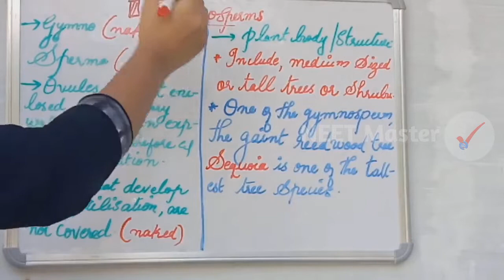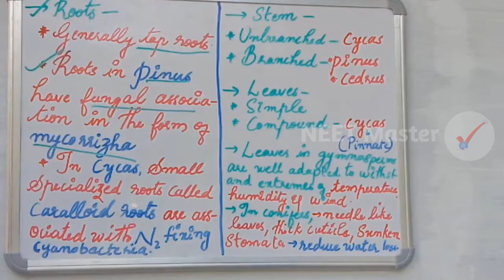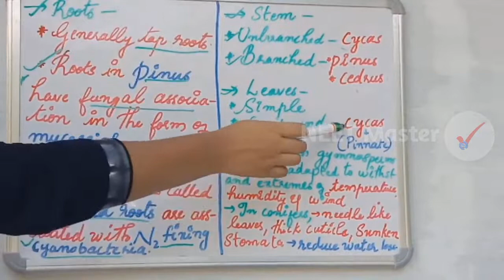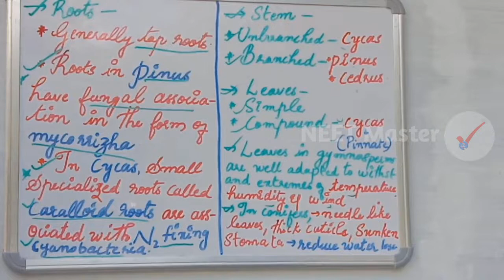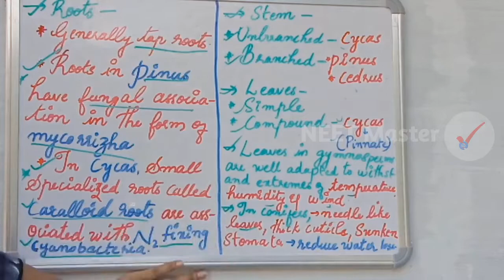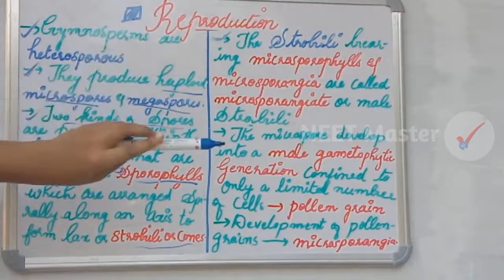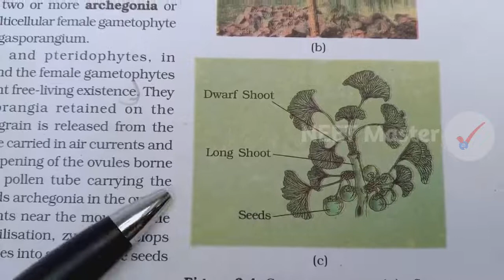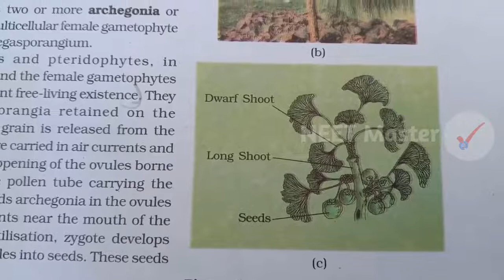NEET | Plant Kingdom Part 5 | Gymnosperms | Chapter 3 Biology for NEET 2021 | NEET Master Malayalam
Gymnosperms പ്ലാന്റ് കിങ്ഡം ഭാഗം 5 മലയാളത്തിൽ
Plus one Biology Class 11  (Botany) class for NEET UG 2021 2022.
+1 Chapter 3 (Plant Kingdom) Part Five.
Gymnosperm